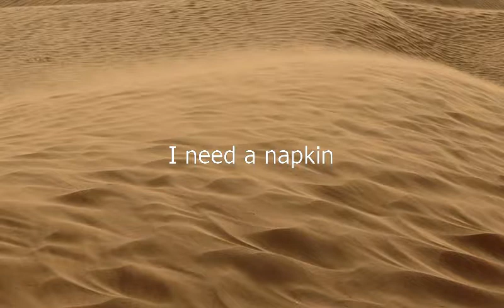Como se dice Necesito Una Servilleta en Ingles